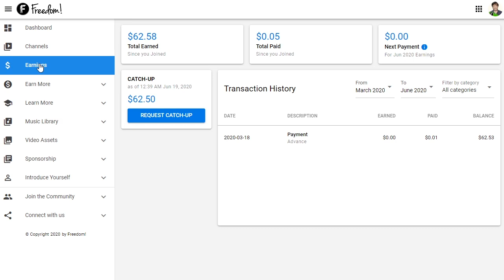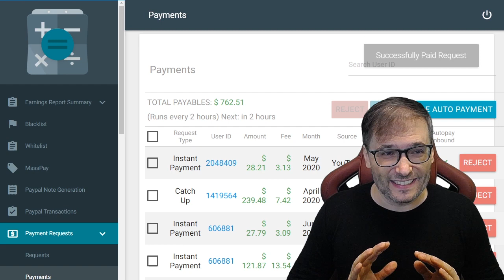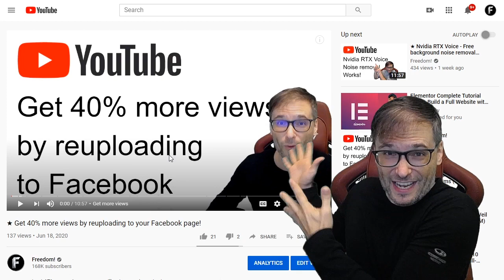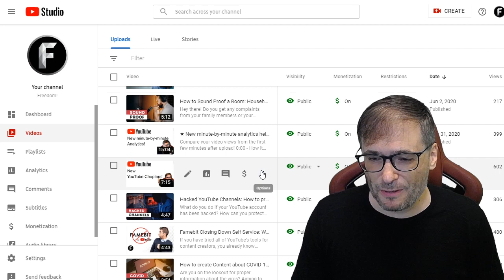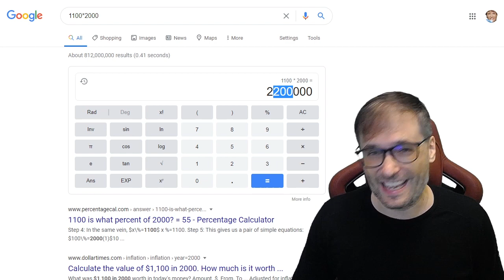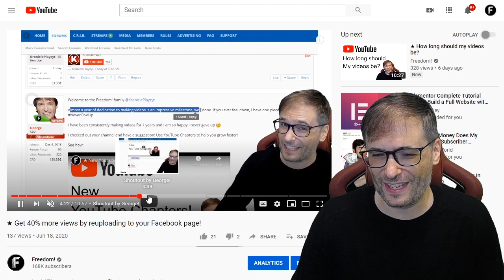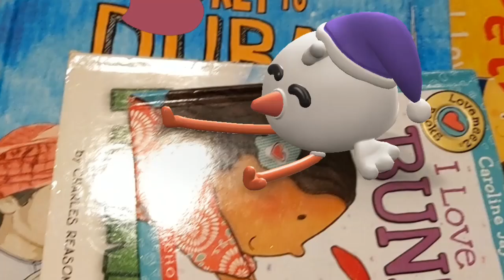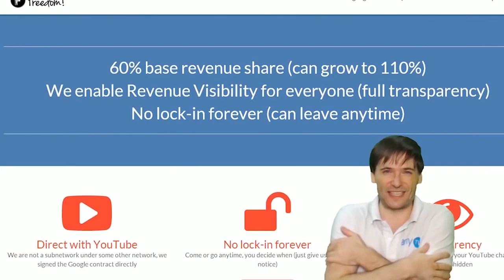★ $2.2 million USD paid to you!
We sent $2.2 million USD to you on Jun 18 2020, Freedom! Family.

If you did not get your piece of the $2.2 million, issue a catch up as George shows or email who are happy to help.

▼ Chapters
0:00 - $2.2 million USD paid to you!
0:15 - Catch up missed payments
1:22 - What are Instant Payments?
3:48 - Get more views!
6:08 - When your viewers are on YouTube
7:26 - YouTube Chapters get you more views
8:35 - Pop quiz!
9:05 - Introduce yourself to get more views
10:31 - Who am I?
15:04 - Freedom! Mission Statement

That's it!